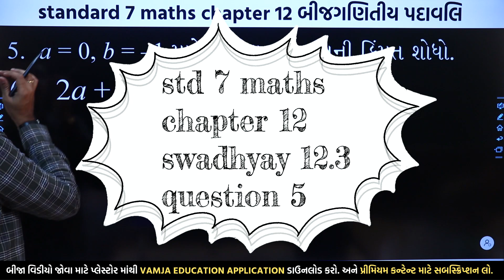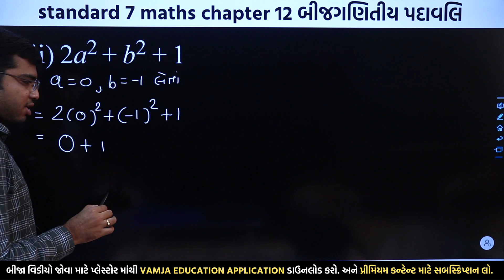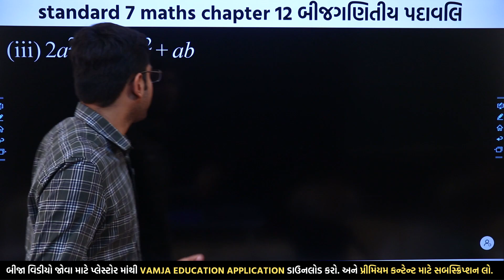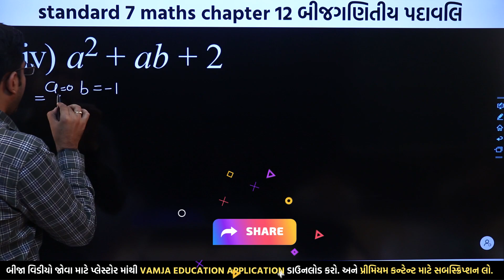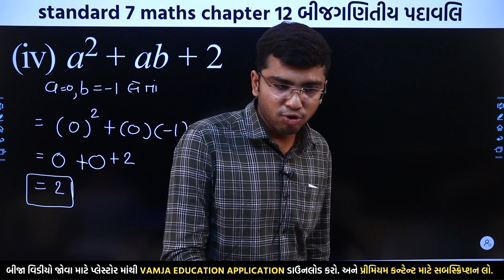std 7 maths chapter 12 | dhoran 7 ganit | Bijganitiy Padavali | swadhyay 12.3 | question 5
std 7 maths chapter 12 | std 7 maths ch 12 | standard 7 maths chapter 12 | standard 7 maths chapter 11 swadhyay 12.3 | dhoran 7 ganit chapter 12 |  Bijganitiy Padavali | બીજગણિતીય પદાવલિ | swadhyay 12.3 | question 5 | part 19

Your Query -
1) std 7 maths chapter 12
2) std 7 maths ch 12
3) Bijganitiy Padavali
4) standard 7 maths ch 12
5) ncert std 7 maths
6) standard 7 maths chapter 12
7) dhoran 7 ganit
8) std 7
9) std 7 maths chapter 11 swadhyay 12.3
10) std 7 maths sem 2

My Equipment👇👇👇
50mm lens
1 st light
2 nd light